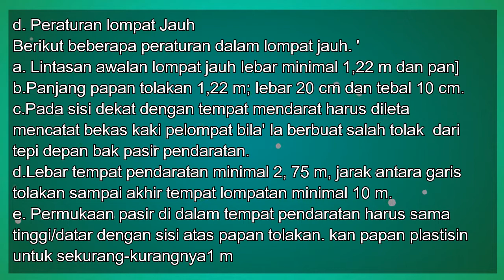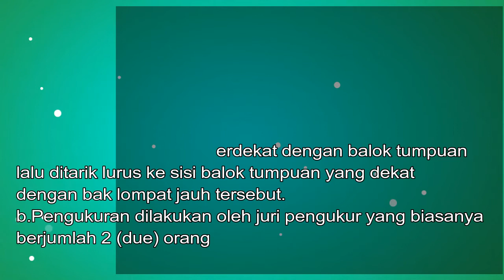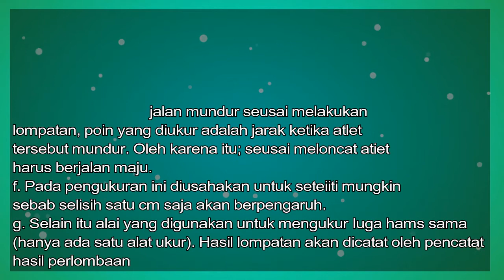Ringkasan Feby - Kelas 7 - PJOK - Lompat Jauh (Sesi 5)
Ringkasan Feby
Oleh : Feby Saraswati
Kelas : 7
Mata Pelajaran : PJOK

Bab : Lompat Jauh (Sesi 5)